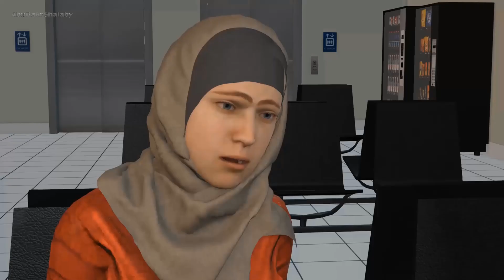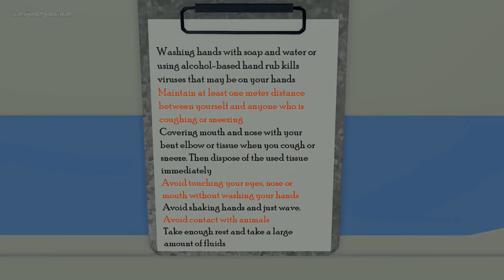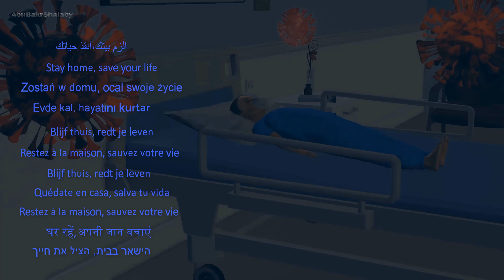THE PREDATOR RETURNS [COVID -19] | عودة المفترس - كوفيد - 19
Take a quiz, and get a certificate |  اجب واحصل على شهادة

ورقة العمل  Worksheet
What is Novel Coronavirus?
Is there any treatment for COVID-19?
What are the ways to prevent the disease?

الزم بيتك،أنقذ حياتك
Stay home, save your life
Quédate en casa, salva tu vida
Restez à la maison, sauvez votre vie
घर रहें, अपनी जान बचाएं
Blijf thuis, redt je leven
Evde kal, hayatını kurtar
Оставайся дома, спасай свою жизнь
Zostań w domu, ocal swoje życie
הישאר בבית, הציל את חייך